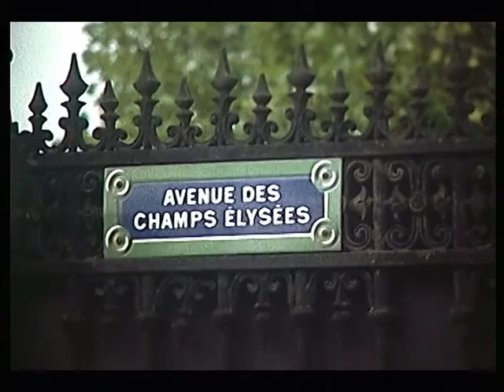Frankreichreise 1974 Teil 2 (Super8-Film)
Super8- und 16mm-Filmüberspielungen auf DVD und Festplatte --- Frankreichreise 1974 Teil 2 (Super8-Film)